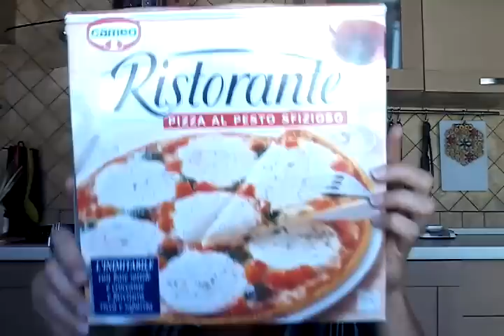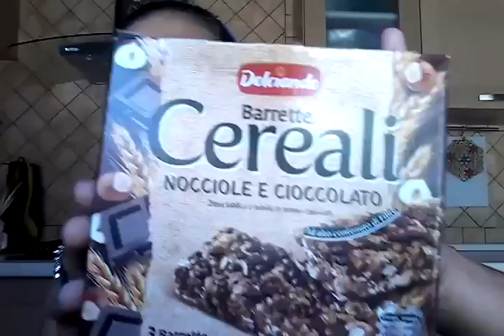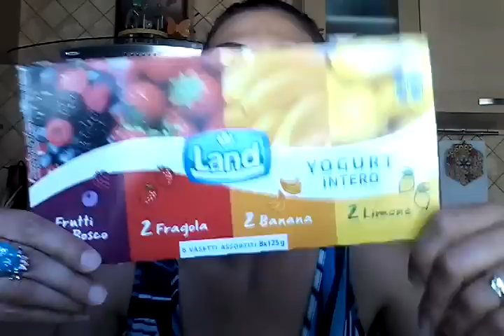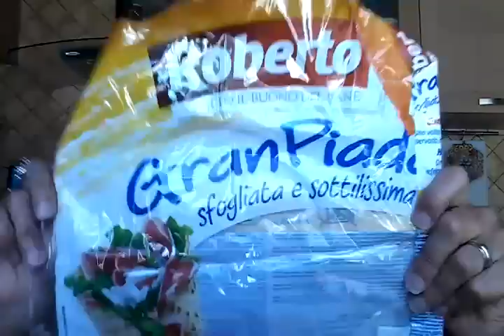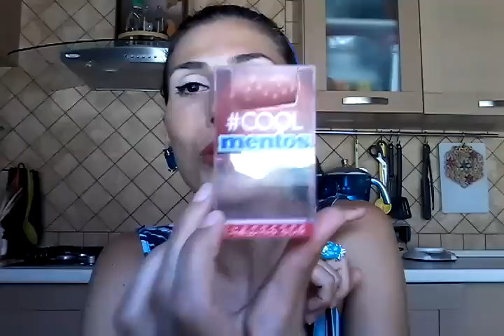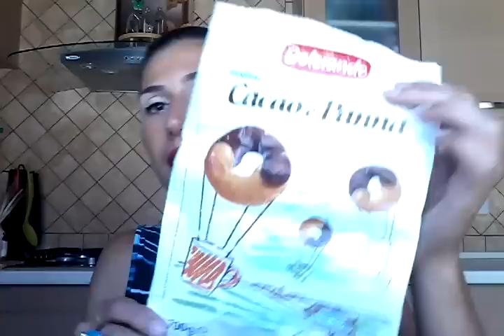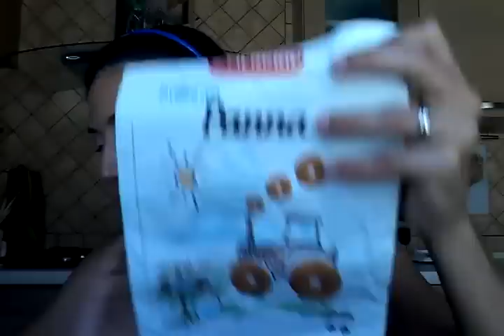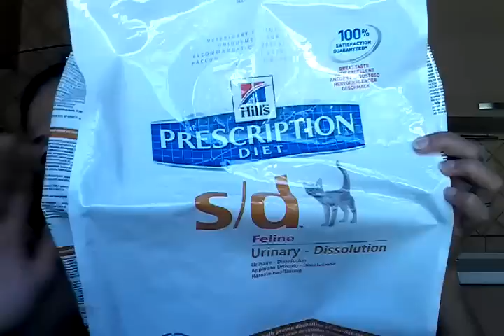Prodotti Finiti Casa & Mangerecci #4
Holaaa nuovo video sui prodotti finiti per la casa e gnamme gnamme =) Lo so sono una infinità tra detersivi e mangerecci ed alcuni ve li mostro sempre ma mi fa piacere mostrarli anche per chi magari è la prima volta che vede un mio video.
Scusate se come al solito mi impappino o le sparo. ma sono fatta così ahahah svalvolata di natura =)
Spero il video vi piaccia...Fatemi sapere la vostra con un commentino ed un like ...Sapete che mi fa piacerissimo.
Buona visione e grazie a chi guarda il video .
Baciotti e al prossimo video

Se siete delle aziende interessate ad inviarmi dei prodotti affinchè io possa provarli , recensirli , mostrarli e regalarli sul mio canale contattatemi alla mail